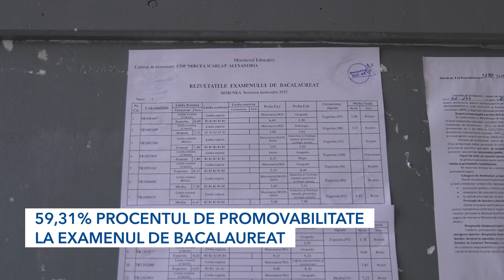59,31% PROCENTUL DE PROMOVABILITATE LA EXAMENUL DE BACALAUREAT DIN TELEORMAN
Au fost afișate rezultatele la examenul bacalaureat. Din datele centralizate, reiese faptul că județul Teleorman are un procent de promovabilitate de doar 59,31%.  Județele care au rezultate mai slabe decât Teleormanul sunt Ilfovul și Giurgiu. Doar o singură medie de 10 a fost înregistrată în această sesiune a bacalaureatului la nivel de județ. Aceasta a fost obținută de un elev al Colegiului Național Unirea din Turnu Măgurele.